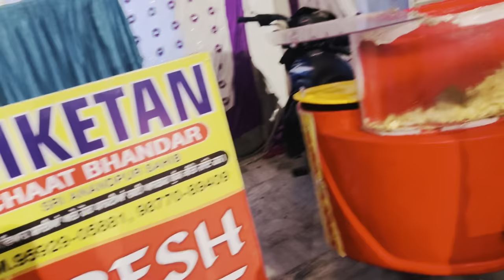Ronkaa la tiaa vaih ch sourabh ne 😍❤️ Te Munde ne kamal kar diti Ah taa👌 Full vlog🔥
I plan to make videos about my life, my family, and anything else that comes to mind. Thanks!